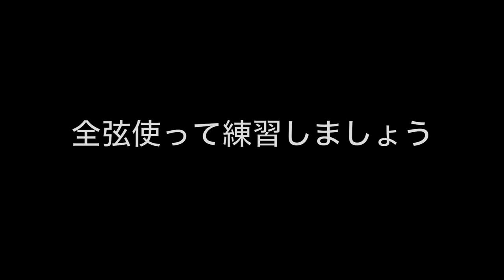指の屈伸ピッキングを使って右手に表現力を。複雑ピッキングも練習して楽々【初心者向けレッスン】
ペンタトニックのポジション表見たことあります？指板上に沢山●が散りばめられたあれ。いやー記憶力が必要になりますよね。今日は前回の続きであまり使わない次のポジションに行きます。

末松からの個人レッスンが必要ですか？

オリジナルアルバム【Curiously Twisted Soul】やオリジナルグッズはこちらで購入できます

夏に向けて、8月まで限定で僕の新色T-shirtsを販売しますよ〜！
ぜひMUUUの僕のページをごらんください！